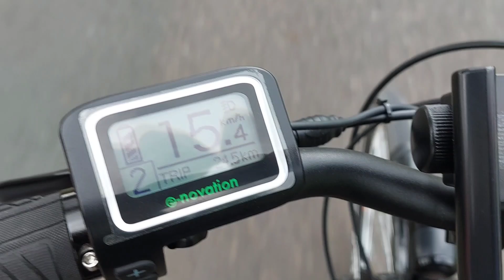Stürmische Radtour durch das Versmolder Bruch (Naturschutzgebiet) mit E-Bike